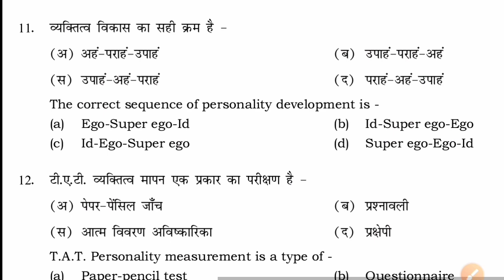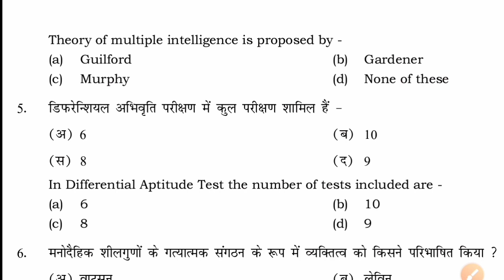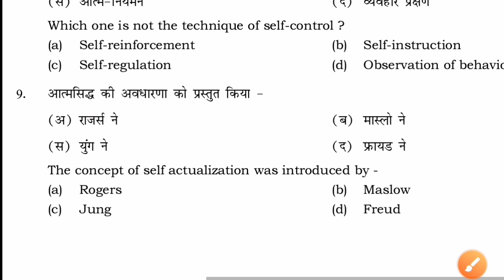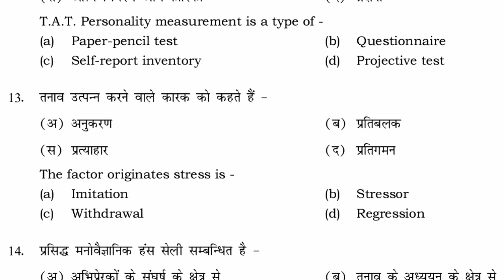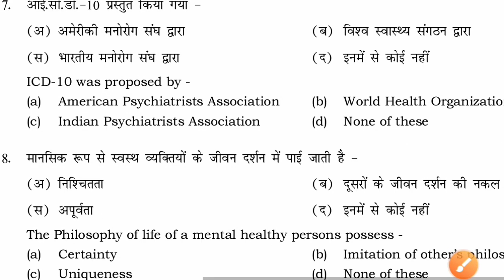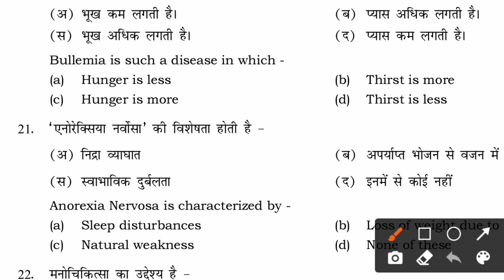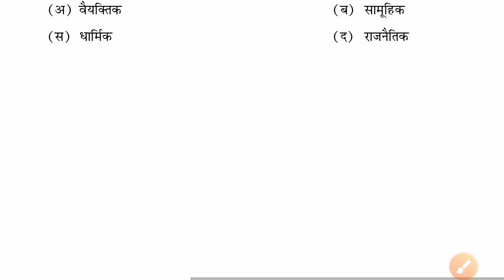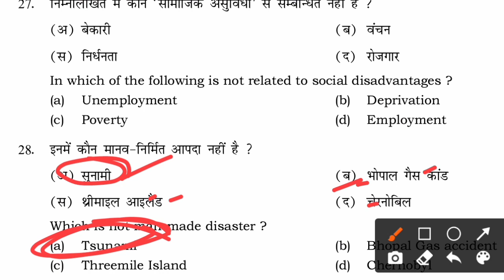12th Psychology Model Paper 2022 Solution || Psychology Bihar board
12th Psychology Model Paper 2022 Solution || Psychology Model Paper 2022 || Psychology Bihar board

👉 For PDF, Any Notice, & Test - join Telegram (Name - Tanu Classes)